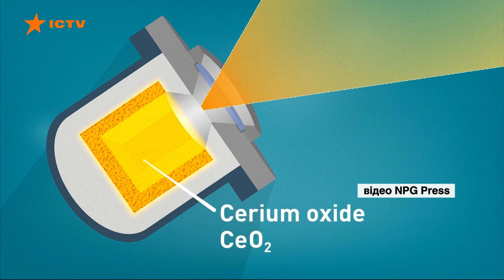Тільки повітря і сонце: як зробити дешеве пальне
Виключно з повітря і сонячного проміння. Швейцарські і німецькі інженери придумали новий спосіб виробництва дешевого пального. Вчені розробили спеціальну установку.

Вона нагадує спутуникову тарілку, на якій закріплено два реактори. Парабалічна форма фокусує сонячну енергію, а реактор перетворює зібраний СО2 на так званий синтез-газ.